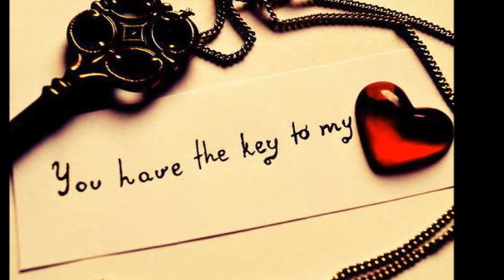Det lille hus i Løkken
Sørlandet er kjent for sine countryartister, men nå har også danseband sjangeren funnet veien til disse trakter. Henning Sirnes & Laddas fra Flekkefjord er klar med sin første singel som har fått tittelen "Det lille hus i Løkken". Sirnes har i mange år vært aktiv trubadur, og har lenge ønsket å gi ut eget materiale. Dansebandsjangeren er nytt landskap for han, men en sjanger han liker godt og har stor respekt for. Låten er produsert av Laddaz Produksjon.